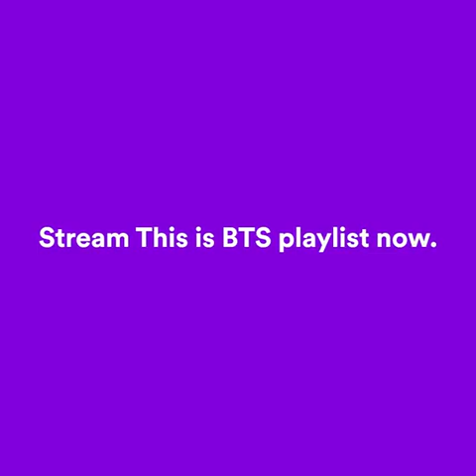Bts Spotify story 💜🥰😘